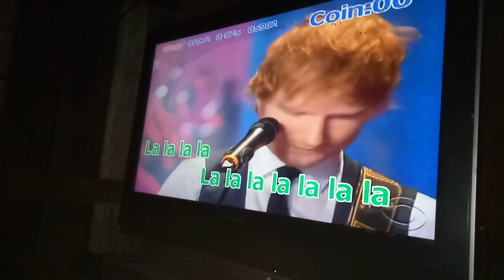Another Big Corruption is brought to you by //P MEGAPRO!